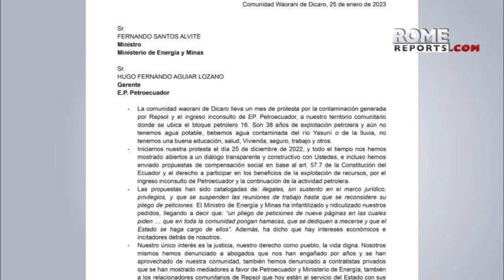Religious and indigenous people of the Amazon unite against oil companies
Despite the opportunity for wealth on their land, the residents have no access to electricity, healthcare, schools, or clean drinking water.

Sister Marlene Cachipuendo works with the Waorani people in the Ecuadorian Amazon, who have been protesting against Petroecuador, the country's public hydrocarbon company, since the beginning of the year.

Despite extracting around 14,000 barrels of crude oil daily from the territory, the locals have no access to basic needs such as electricity, healthcare, schools, or clean drinking water. A recent oil spill has made the people sick, and they are demanding a free and informed consultation, which is required by Ecuadorian law before an oil company can exploit a territory.

The Laurita Sisters have been providing guidance and non-formal education to the locals for two years and want to help them have the opportunity to study at local universities. Both groups continue to fight Petroecuador and other oil companies that have been profiting while the basic needs of the surrounding villages are being neglected.